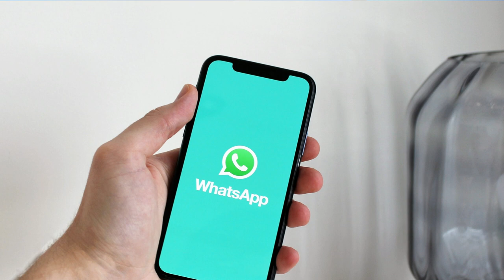Alerta Estados Unidos 26 de Octubre de 2022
Noticias de Estados Unidos 18 de Octubre de 2022